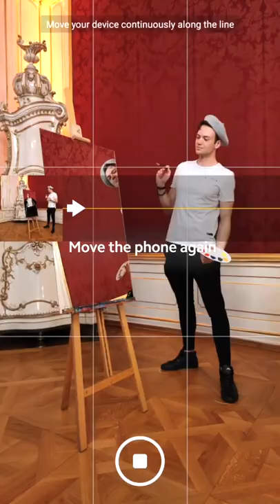Creative Photography | Painting Your Dream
Be creative in life, and record all the new ideas that come to mind just like Manuel (IG: manuel_bechter)!